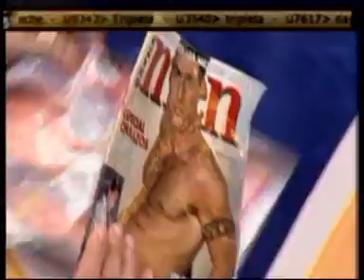REGALOS A SERGIO CARLOS POR SU CUMPLE AÑOS